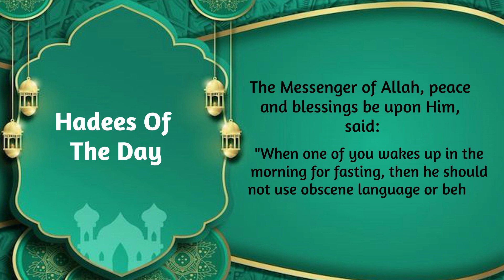Ramzan Reflections | Hadiths Of The Day | Top Ramadan Hadiths | Daily Wisdom for the Holy Month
Welcome to "Ramzan Reflections," where we embark on a daily journey of spiritual enlightenment through the profound teachings of Islam. Today's Hadees reminds us of the immense blessings of Ramadan: "Whoever prayed at night in it (the month of Ramadan) out of sincere Faith and hoping for a reward from Allah, then all his previous sins will be forgiven.

ramadan
ramadan videos
hadith
ramadan (month)
ramadan 2022
faith
preparing for ramadan
dangerous hadith
nuit ramadan
mufti menk ramadan series
ramadhan
- [ ] ramadan
ramadan 2023
ramadan 2019
ramadan 2024
ramadan plans
ramadan goals
what to do in ramadan
when is ramadan
dua for ramadan
ramadan lesson
priere de nuit ramadan
ramadan mubarak
ramadan nuits impaires
nuits impaires ramadan
ramadan reminder
what to do before ramadan